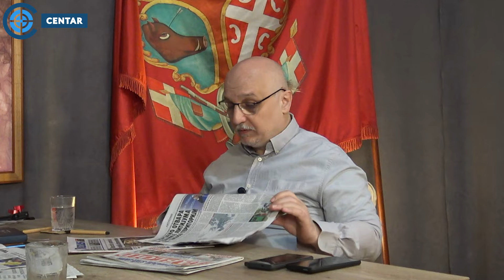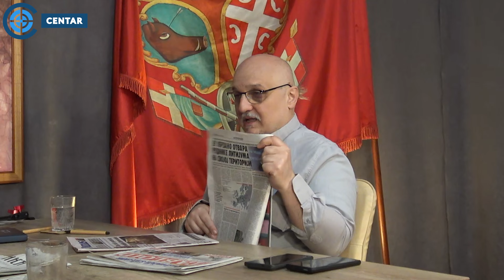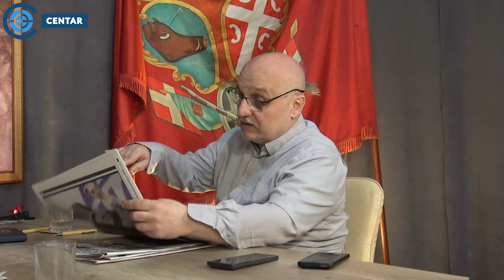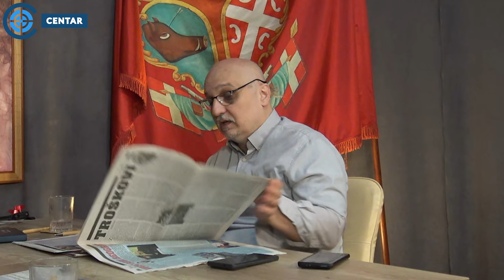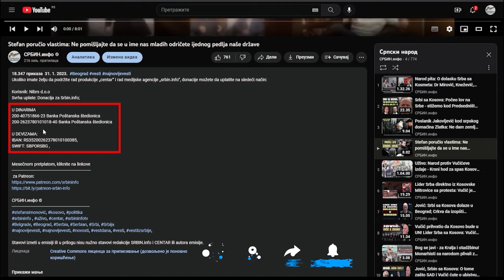Prelistavanje: Šalju vojsku na Rusiju! Vučić u panici; Brnabić i ministri ne smeju da napuste Srbiju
U SRBIJI
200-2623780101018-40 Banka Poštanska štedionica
Svrha uplate: Donacija za Srbin.info; Korisnik: Nibrs d.o.o
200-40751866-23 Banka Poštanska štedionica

U INOSTRANSTVU I U SRBIJI (DEVIZNA UPLATA):
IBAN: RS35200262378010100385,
SWIFT: SBPORSBG ,

СРБИН.инфо ©
U emisiji medijskih kuća „Srbin.info” i „Centar”, „Prelistavanje štampe”, koju vode i uređuju Dejan Petar Zlatanović (gl. i odg. urednik Srbin.info) i dr Dragan Petrović, jednom nedeljno, bez cenzure, prelistava se dnevna štampa uz komentare na najaktuelnije društveno-političke događaje.

A šta su u ovom prelistavanje štampe rekli Dejan Petar Zlatanović i dr Dragan Petrović pogledajte u video prilogu iznad, pa o svemu donesite svoj sud.